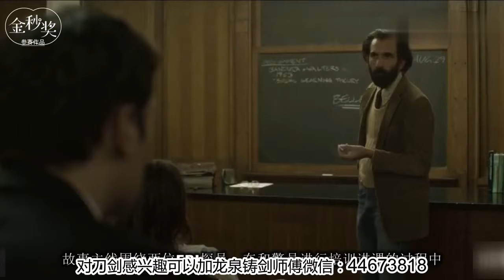豆瓣8 9分，大卫芬奇《纸牌屋》后又一神作，分分钟涨知识！